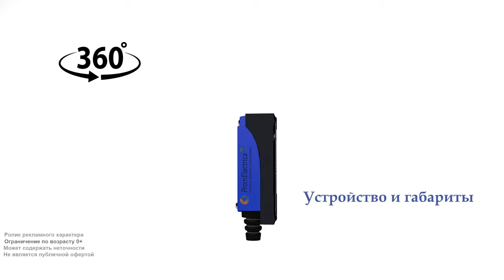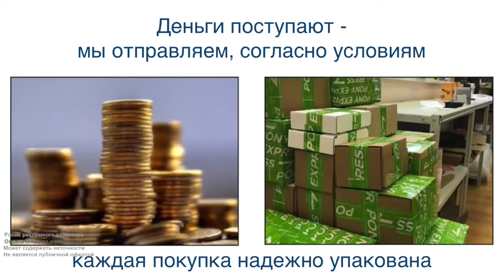LZ-8122 Концевой включатель, роликовый плунжер, металл, NO+NC